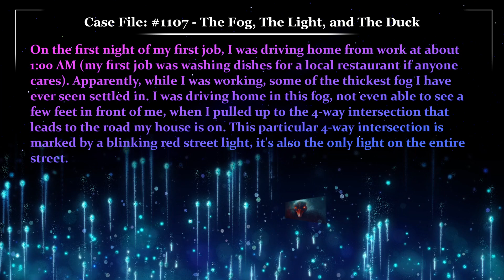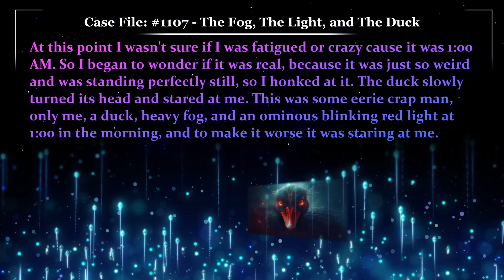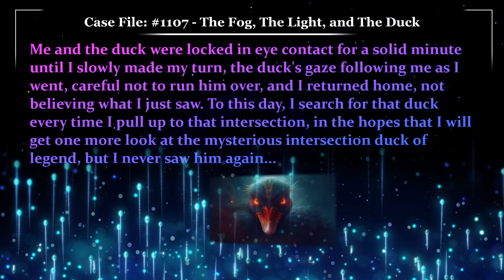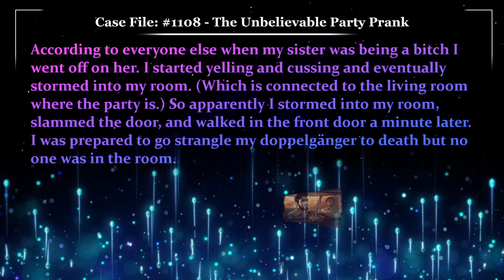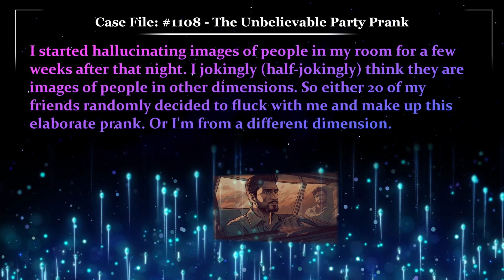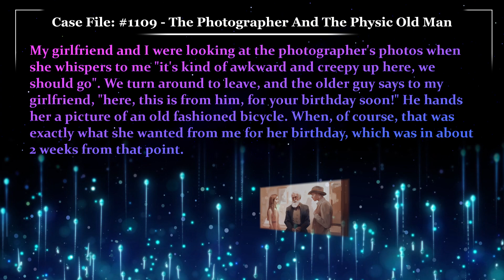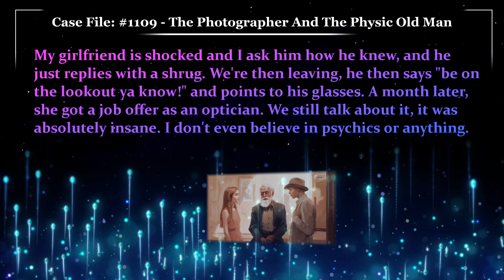The Fog, The Light, and The Duck 🐥 Glitch Stories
Case File 1107, Written by Mouse2001, The Fog, The Light, and The Duck
Case File 1108, Written by Anonymous, The Unbelievable Party Prank That Wasn't a Prank
Case File 1109, Written by flusteredmanatee, The Photographer and the Physic Old Man

00:00 - Case File 1107 "The Fog, The Light, and The Duck"
02:12 - Case Notes 1107 “The Fog, The Light, and The Duck”
03:00 - Case File 1108 "The Unbelievable Party Prank That Wasn't a Prank"
04:35 - Case Notes 1108 “The Unbelievable Party Prank That Wasn't a Prank”
05:54 - Case File 1109 "The Psychic Photographer and the Old Man"
07:17 - Case Notes 1109 “The Psychic Photographer and the Old Man”